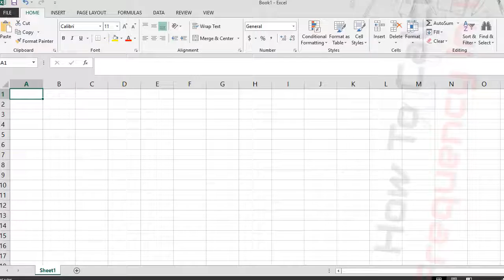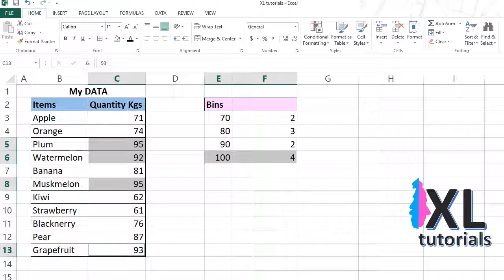How To Calculate Frequency In Excel - How To Create A Frequency Table In Excel